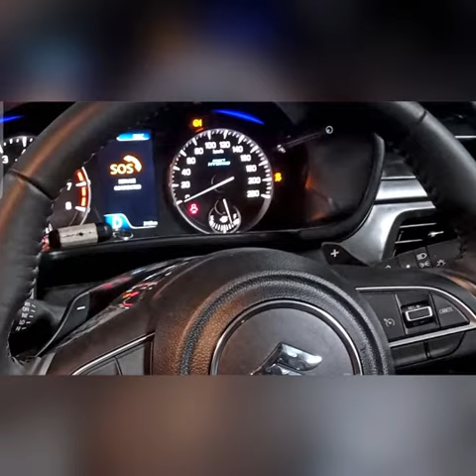Upcoming Maruti Suzuki cars